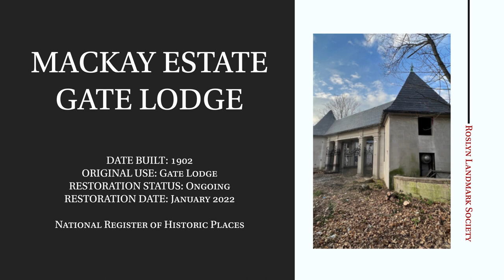The Restoration of the Historic Mackay Estate Gate Lodge in East Hills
The Mackay Estate Gate Lodge is architecturally significant as a representative example of a country estate building and of the country estate architecture of Stanford White of the firm of McKim, Mead & White, one of the most prestigious architects active in America at the turn of the century.

Designed in 1899 and built in 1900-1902 as a component of Clarence Mackay’s Harbor Hill Estate, the 2,000-square-foot gate lodge is an important survivor from the period when much of Long Island was developed with great estates. The Mackay estate was one of the most extensive and most significant built on Long Island during the period, at the turn of the century, when large country estates were being established by some of America’s wealthiest families. The country home of the estate was demolished in 1947 while the Harbor Hill 512-acre estate was sold in the late 1950s and became the Country Estates housing development.

The still-standing gate lodge is especially interesting because it was designed as a miniature version of the main house, identifying the location and architectural grandeur of the private estate from the public road. Both the main house and the gate lodge were designed in French Baroque style with stone walls and steep roof slopes. Its style and sophisticated but understated design set the stage for the entire estate design and layout.

The building remains a significant architectural survivor of an important period in the history of the Roslyn community and of Long Island in general. The Mackay Estate Gate Lodge is one of only three buildings still standing from the Mackay Harbor Hill Estate (Dairyman’s Cottage and the John Mackay III Stonehouse). In 1983, Dr. Roger Gerry, founder of the Roslyn Landmark Society, described the Mackay Estate Gate Lodge as historically "the most important structure in East Hills." On April 12, 1991, the Mackay Estate Gate Lodge was listed on the New York State and National Register of Historic Places.

From approximately 1970 to 2008, the Mackay Estate Gate Lodge was used as the Country Estates Swim Club. The Mackay Estate Gate Lodge and surrounding 3.2-acre property was sold to G.A.D. Development in 2009. The new owners were required by the Village of East Hills to restore the lodge and maintain it as part of a six-lot subdivision approval. With the assistance of then town historian Howard Kroplick, G.A.D Development considered transferring the gate lodge property either to the Town of North Hempstead or the Village of East Hills. On September 3, 2017, the Village of East Hills decided to acquire the Mackay Estate Gate Lodge. The Town of North Hempstead agreed with the decision.

When the subdivision was approved by Nassau County, the deed to the gate lodge was transferred to the Village of East Hills in December 2021. With the guidance of the Roslyn Landmark Society, the restoration of the Mackay Estate Gate Lodge began on January 25, 2022 with the removal of debris and trees that were dangerously overhanding the structure.
With the assistance of future funding grants, the vision is to return the building to the way it looked in 1902 including: repairing the slate roof, gutters and gates, cleaning the limestone walls, new landscaping and installing a clock and gas lanterns.